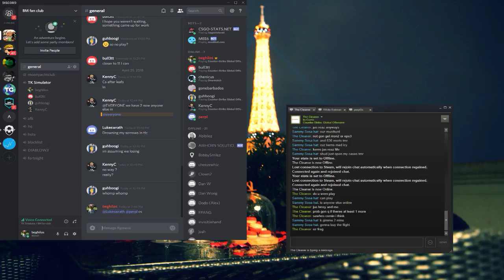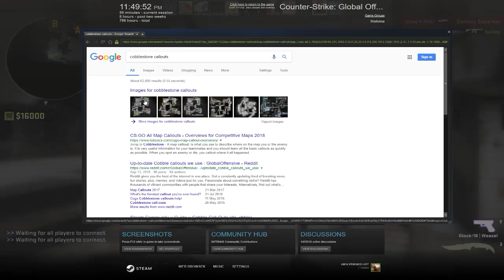Counter-strike: Global Offensive